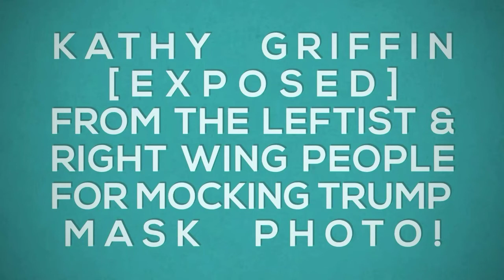Kathy Griffin Exposed | For Mocking Trump Mask Photo!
On Twitter Democrats And Republicans Exposed Comedian Kathy Griffin For taking a mocking Mask of President Donald Trump. People are calling her out for it. I give my commentary on what I Think About it.

Background Music Non Copyrighted Hip Hop Song Called Champ